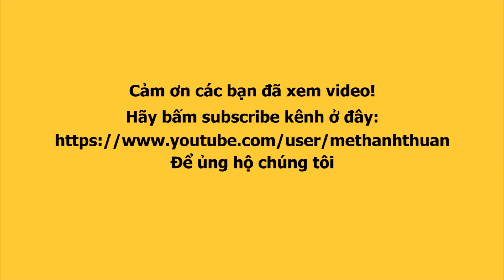Lô tô Jam: Lộ Lộ bị Phi Thanh Vân lậu phá nát tan bản ca cổ mùi mẫn